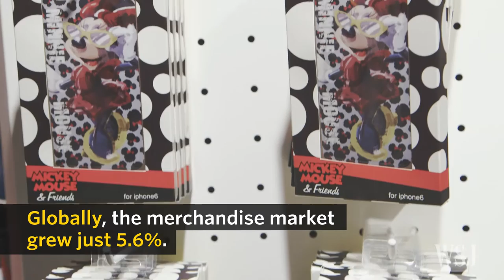Hollywood Counts on China for Merchandise Growth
Sales of licensed film and TV merchandise are growing rapidly in China, where counterfeits have long been king. Here’s a look at some of the popular items tailored for the Chinese market. Photo: John Corrigan/Wall Street Journal